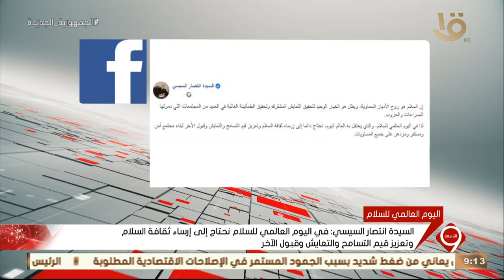السيدة انتصار السيسي: السلام هو روح الأديان السماوية ويظل هو الخيار الوحيد لتحقيق التعايش المشترك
نشرة التاسعة | السيدة انتصار السيسي: السلام هو روح الأديان السماوية ويظل هو الخيار الوحيد لتحقيق التعايش المشترك